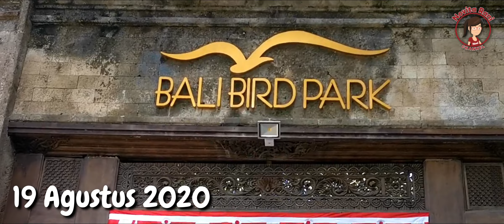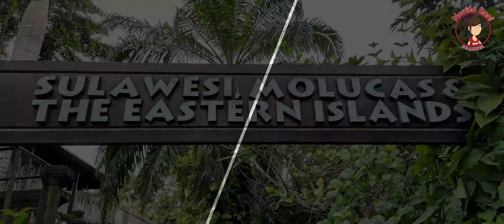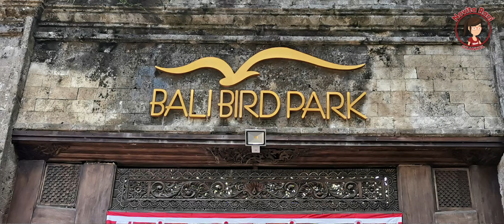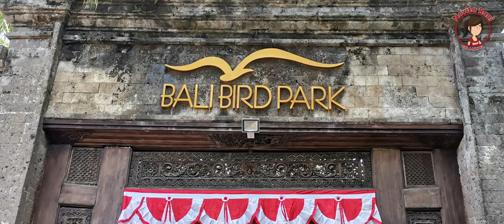BALI BIRD PARK 19 Agustus 2020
Salah Satu tempat wisata di BALI
BALI BIRD PARK